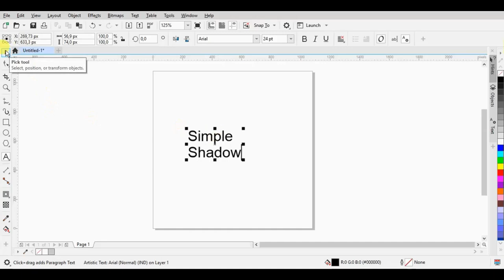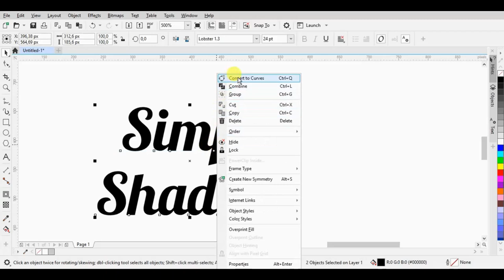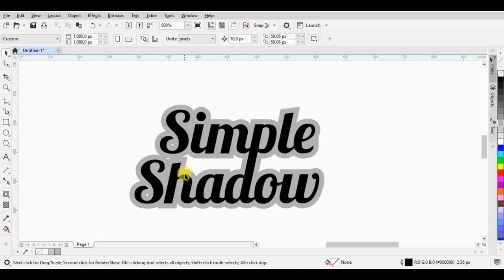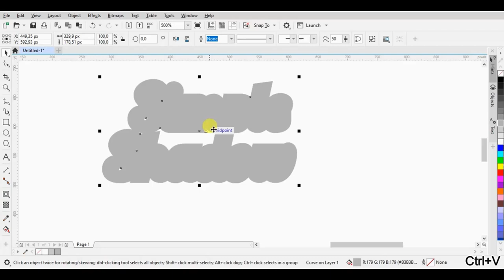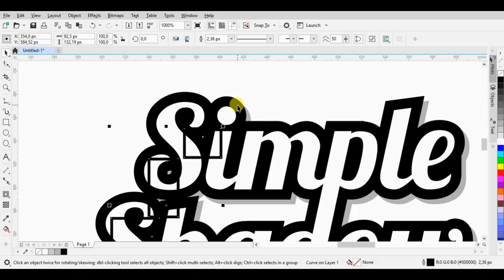1 Simple Shadow Effect